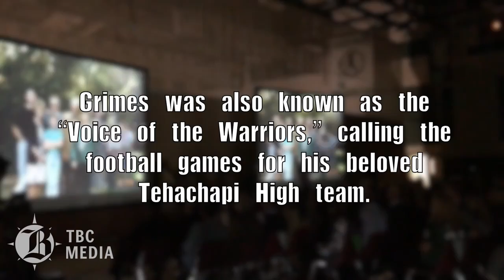WATCH: Memorial service for Tehachapi Mayor Ed Grimes